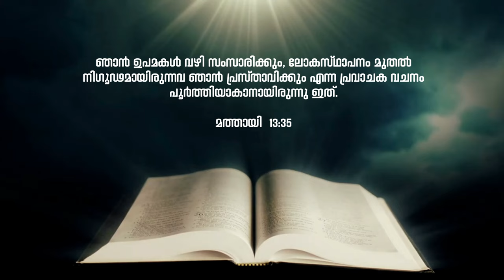105 // മതബോധന പഠനം // Br.Thomas Paul and Team